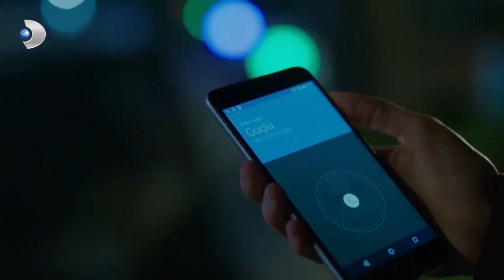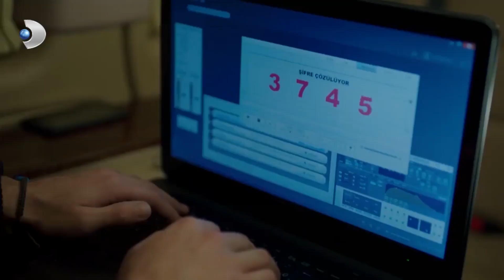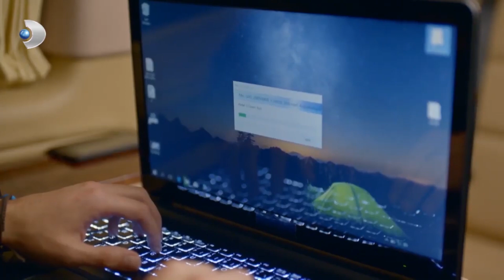Güçlü Kaçıyor Oktay Kovalıyor! - Meryem 18.Bölüm